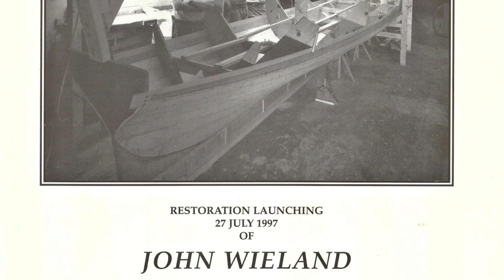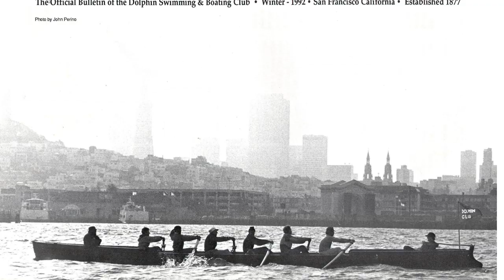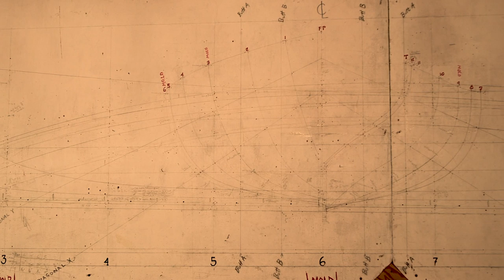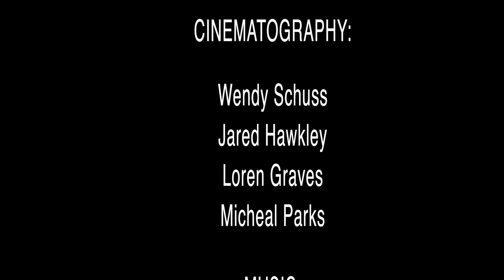"Whitehall: The Beauty of a Wooden Rowboat" - a Craftsmanship documentary short film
An homage, in videographic form, to the Whitehall – a classic wooden rowboat whose design might date from the 1500s, and is still being rowed on the San Francisco Bay. Watch the film and read the full story